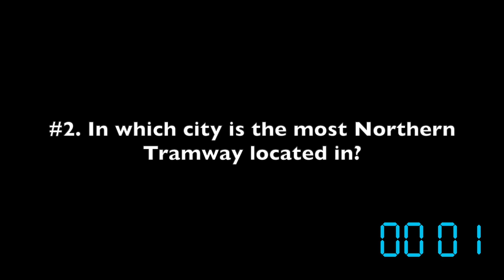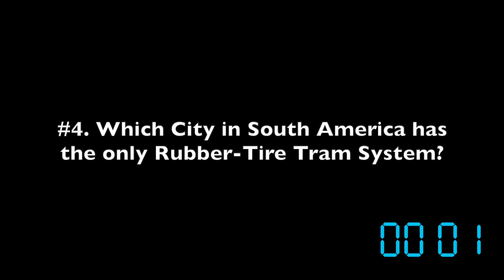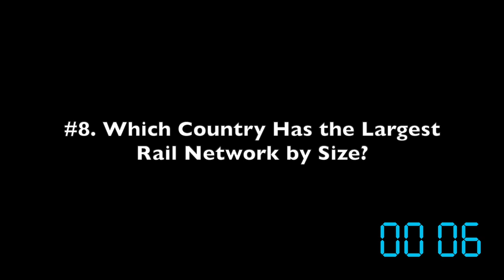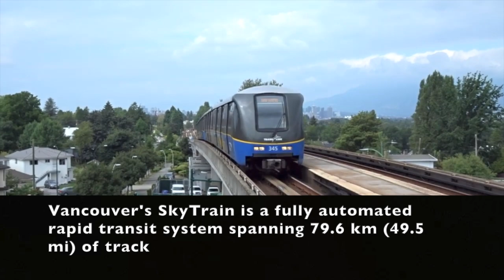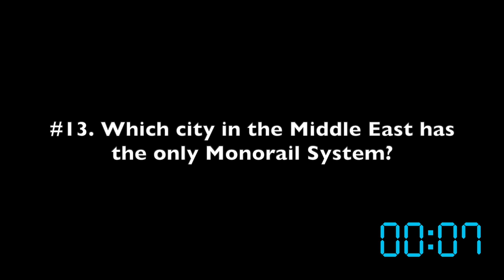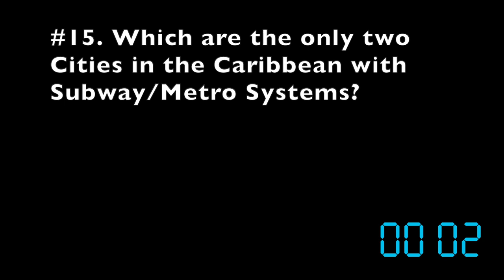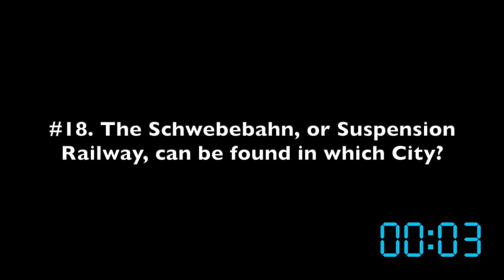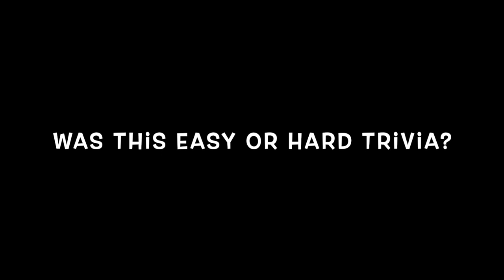Public Transit Trivia! (Let's see how well you know the answers to these transit questions!)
Watch the video, answer these trivia questions, and see how well you know transit from around the world and the facts around them!